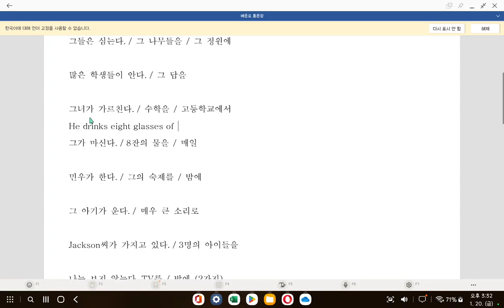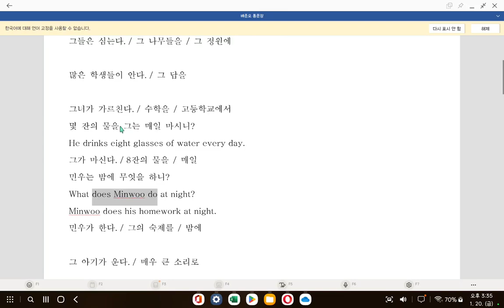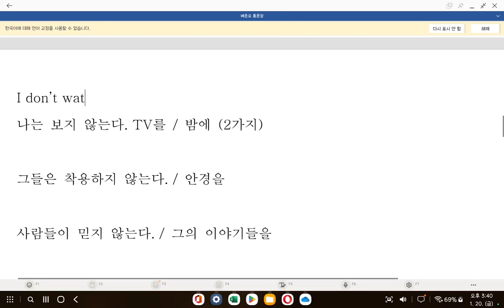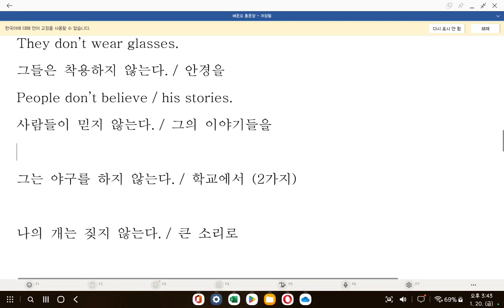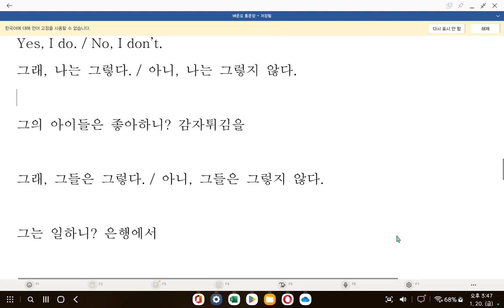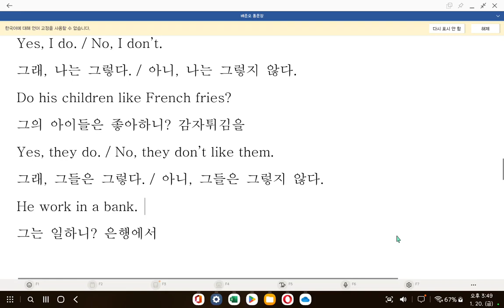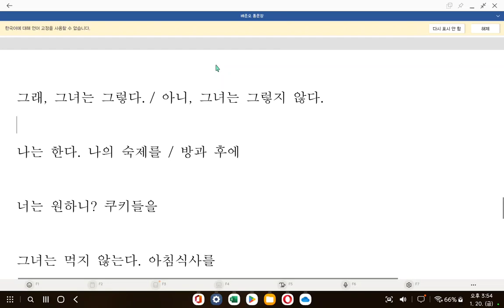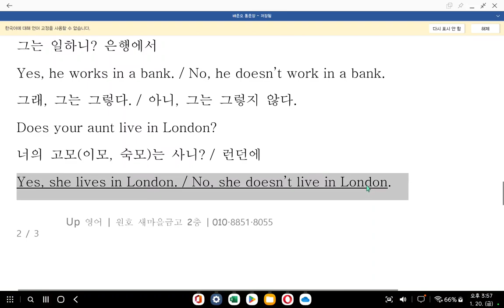배준오 2023 01 20 중1 예비수업 통문장 성취도 80